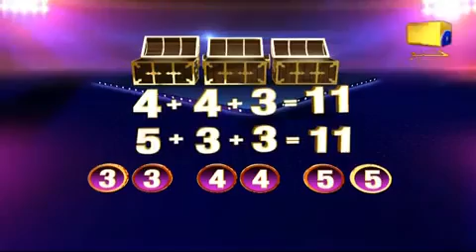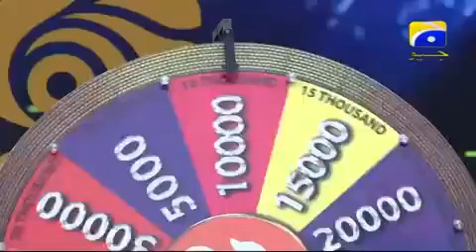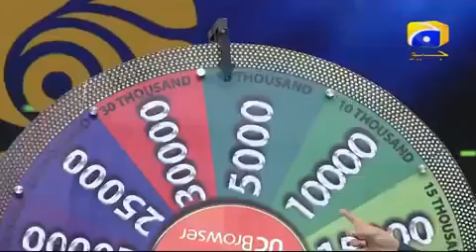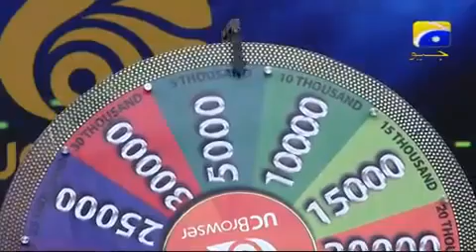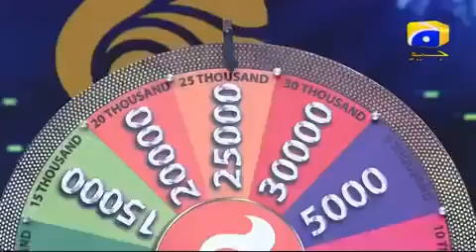GEO KHELO PAKISTAN | - 25th June 2017 Part 1 | - Har Pal Geo Show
GEO KHELO PAKISTAN | - 25th June 2017 Part 1 | - Har Pal Geo Show Welcome to the official Geo Khelo Pakistan YouTube channel. Geo Entertainment .

GEO KHELO PAKISTAN || - EID SPECIAL || - Har Pal Geo Show || - 08/July/2017 || - Part 01 Geo Entertainment present gaming show Geo Khelo Pakistan.

GEO KHELO PAKISTAN | - 17th June 2017 Part 2 | - Har Pal Geo Show Welcome to the official Geo Khelo Pakistan YouTube channel. Geo Entertainment .

GEO KHELO PAKISTAN | - 17th June 2017 Part 1 | - Har Pal Geo Show Welcome to the official Geo Khelo Pakistan YouTube channel. Geo Entertainment .